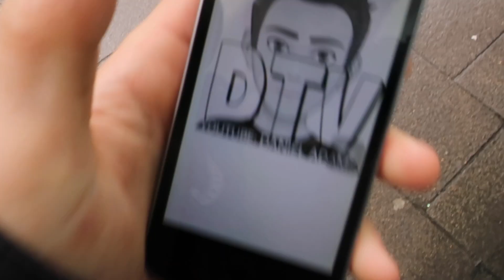COMING SOON (06.06.17 - VLOG 316)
D.T.V - Daniel Today Vlogs